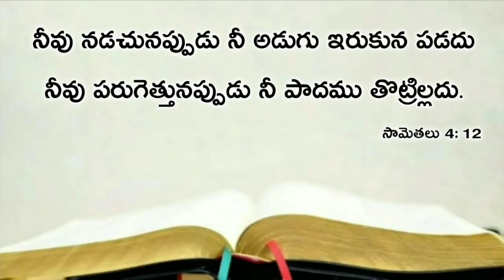Today's promise 06.12.2019